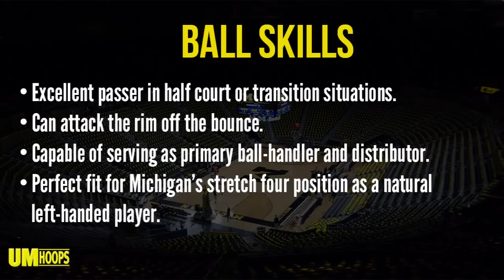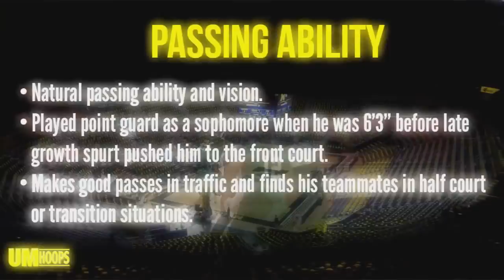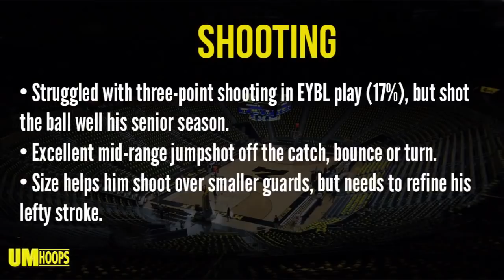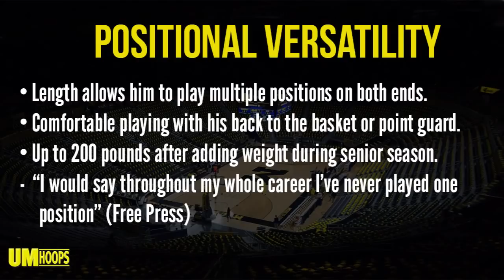Kameron Chatman - Michigan Basketball Freshman Focus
/ Kameron Chatman is a 6-foot-7 freshman at the University of Michigan from Columbia Christian High School in Portland, Oregon.